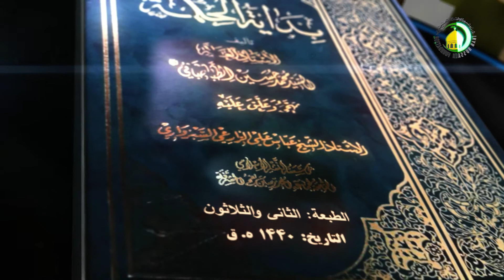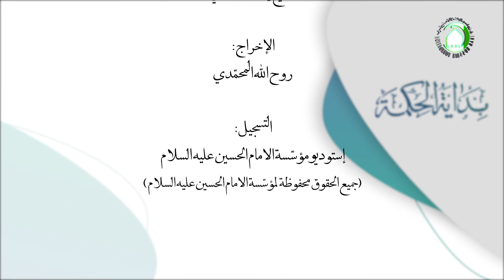5 مفهوم الوجود مشترک معنوی2 - الأستاذ: سماحة الشیخ جواد جواد أمین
5   مفهوم الوجود مشترک معنوی2 - الأستاذ: سماحة الشیخ جواد جواد أمین. بدایة الحکمة، المرحلة الأولی، الفصل الثانی، والقائلون بإشتراک...، ص13